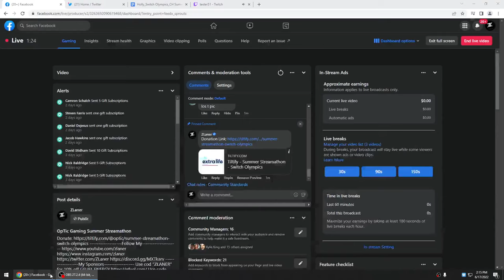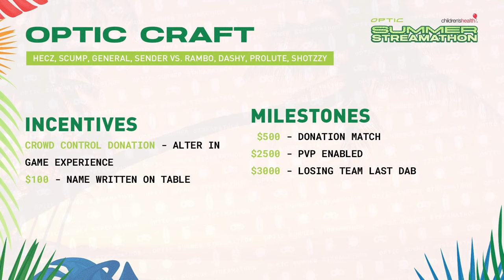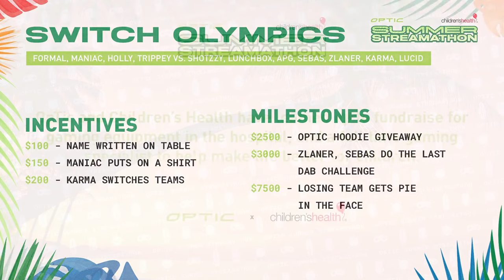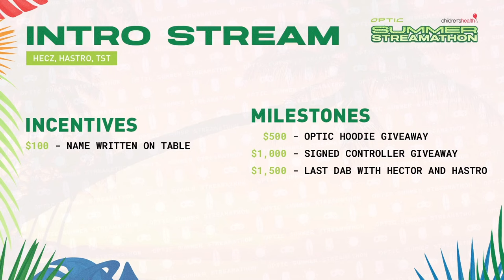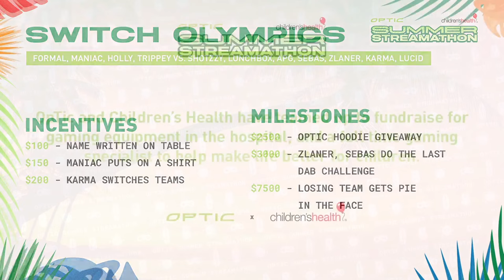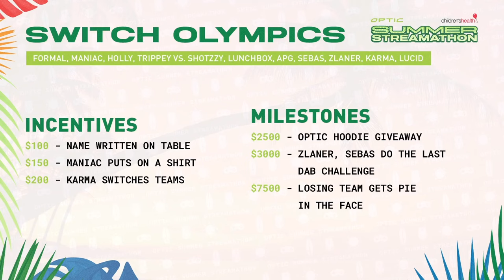OpTic Gaming Summer Streamathon 17 june 2022